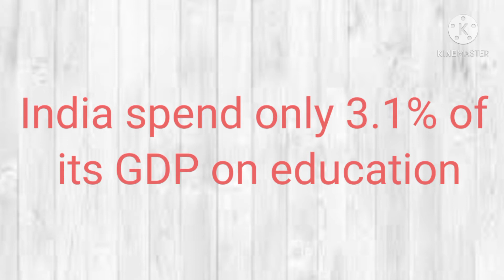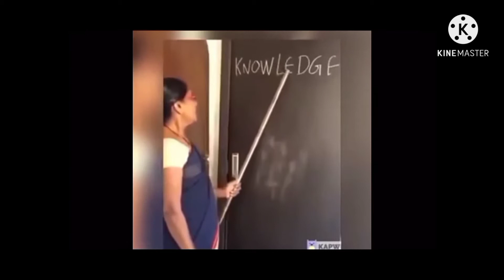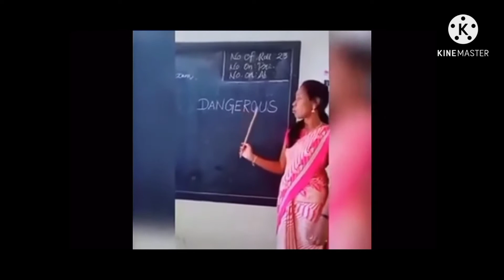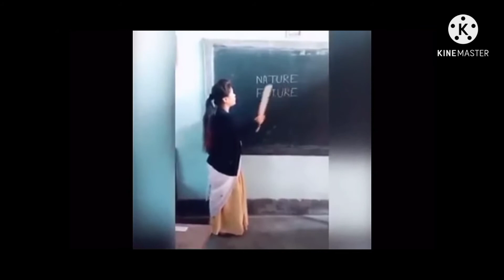Indian education system!! स्कूल कर देगा आपको बर्बाद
Indian education
Indian higher education system
Indian system for education

Indian criteria for education
Indian system education

ab tak ka sabse bada khulasa education system in India

top 5 problems of Indian education system

dekhiye  school aapko Kaise Barbad kar raha hai Indian education system

Kaise Indian education system aapko Garib banaa sakta hai

 things starz

thanks🙏🙇